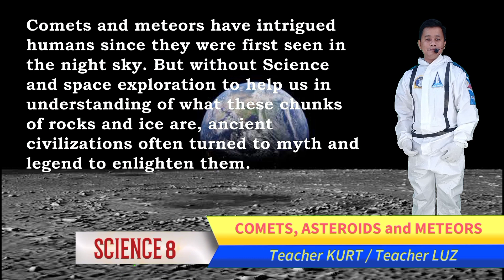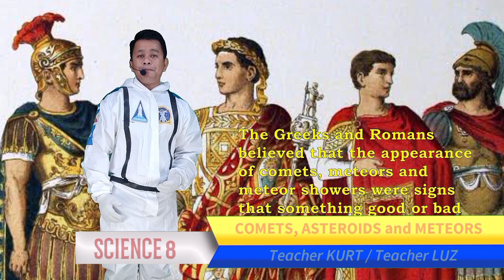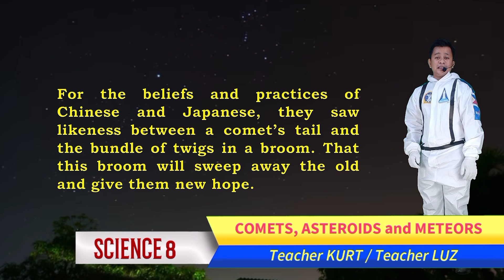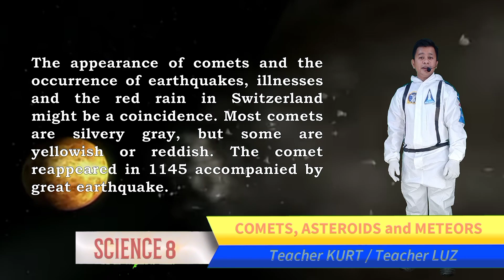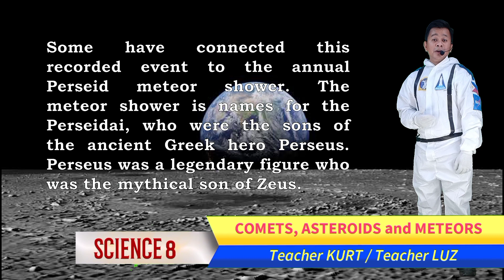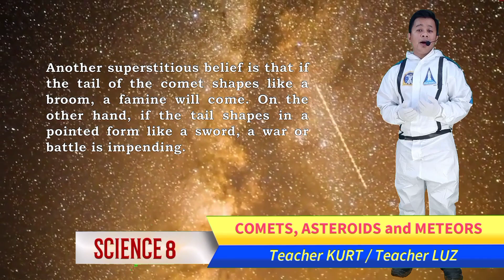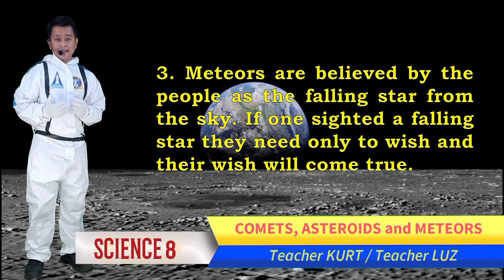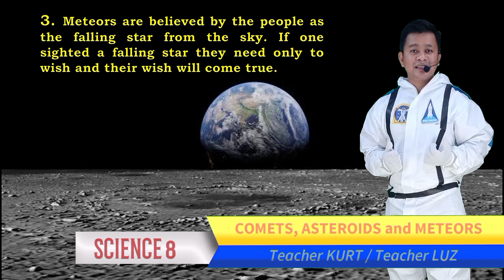SCIENCE 8 - COMETS, ASTEROIDS, AND METEORS